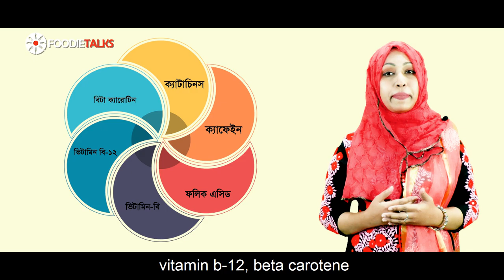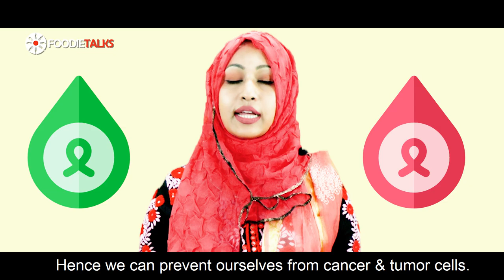Foodietalks stay young stay healthy : Green Tea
Green tea is a type of tea that is made from Camellia sinensis leaves and buds that have not undergone the same withering and oxidation process used to make oolong teas and black teas. Green tea originated in China, but its production and manufacture has spread to many other countries in Asia.